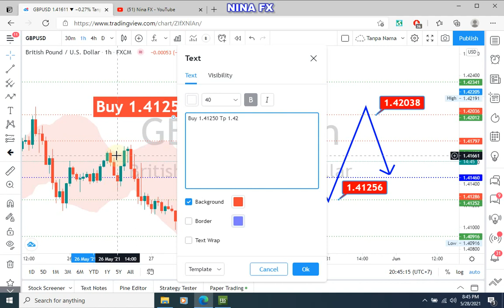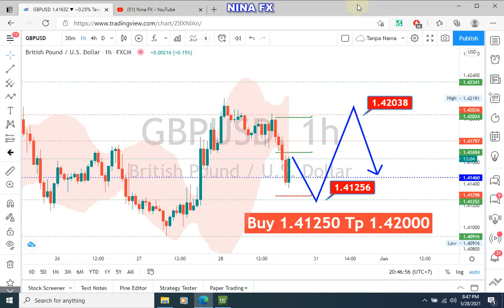GBP USD Analysis for Monday May 31, 2021 by Nina Fx